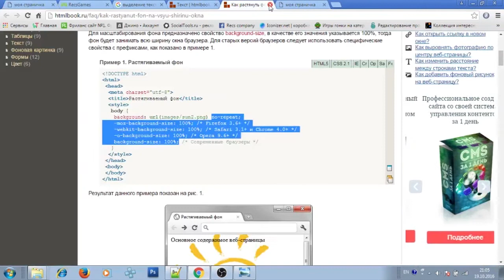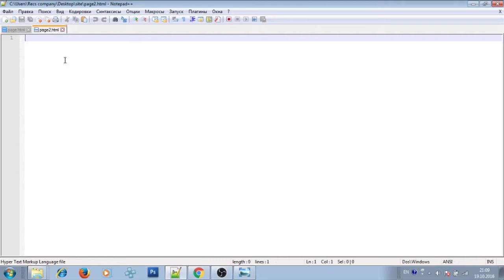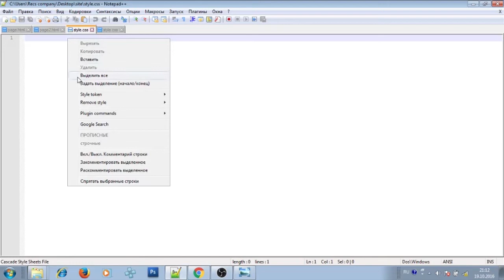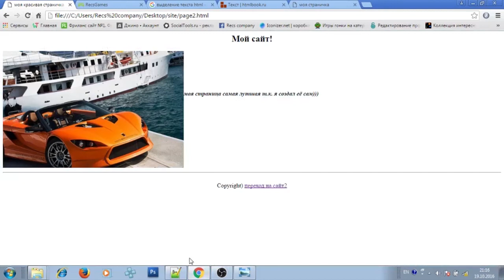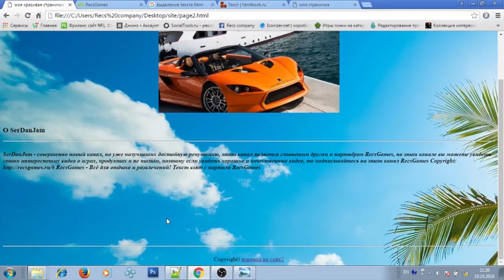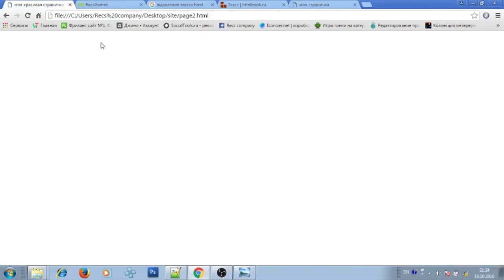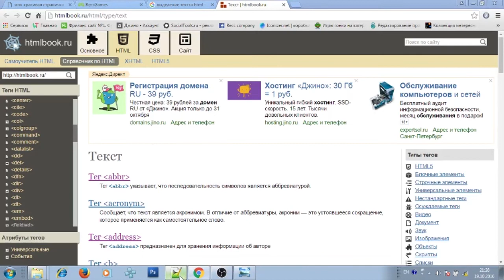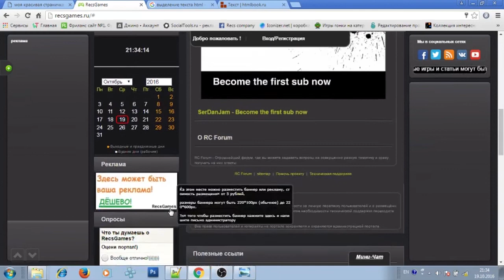Создание сайта с нуля своими руками БЕСПЛАТНО (урок 3). Основы CSS или стилизация сайта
В данном видео-уроке я вам покажу основы работы с CSS и на примере сайта покажу его работу и как прописать нужный код стилизации своими руками

2. - хорошие справочные материалы по html, css
3. - здесь можете задавать вопросы по видео и создавать любые темы на любую тематику

В следующих выпусках я буду показывать и рассказывать о работе с PHP и Базы Данных MySQL, а так же покажу как устанавливать локальный сервер на ПК

Будет интересно, поэтому не забывайте подписываться, чтобы не пропустить обновления и новые видео от SerDanJam!